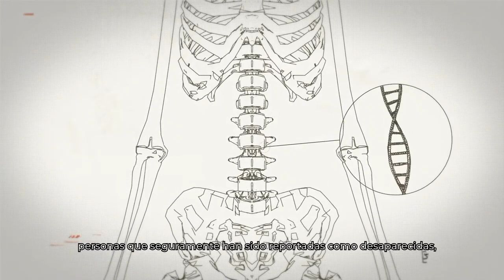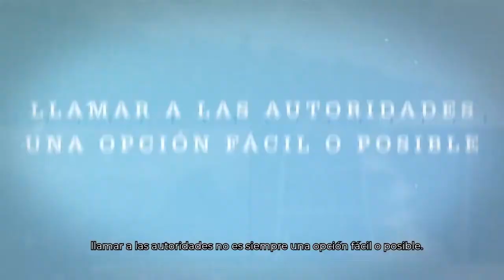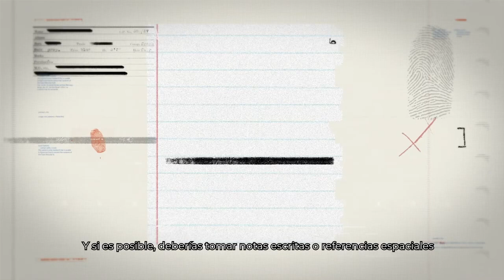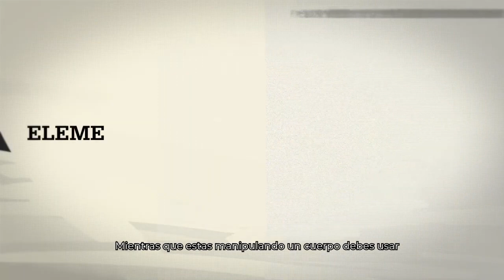La Cruz Roja Internacional promueve el respeto y protección de los cadáveres.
¡Atención! Con este video institucional, la Cruz Roja Internacional promueve el respeto y protección de los cadáveres en zonas del Huila y del Caquetá con presencia de grupos ilegalmente armados.